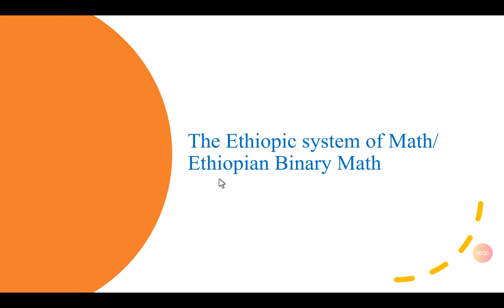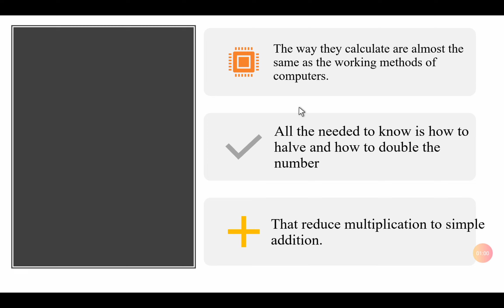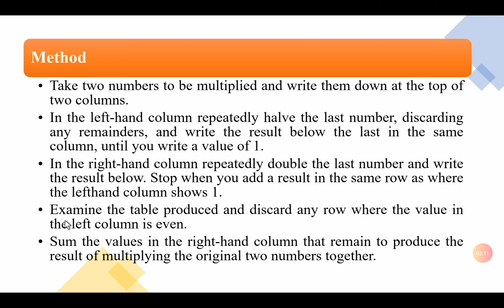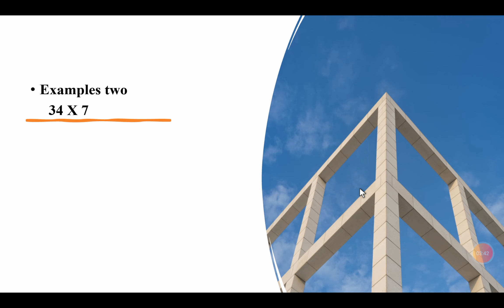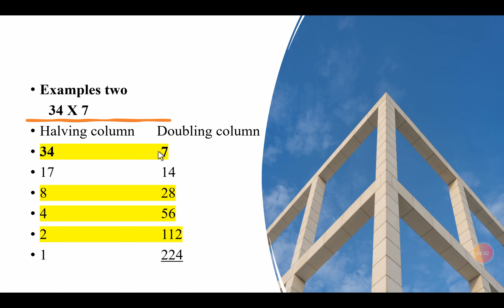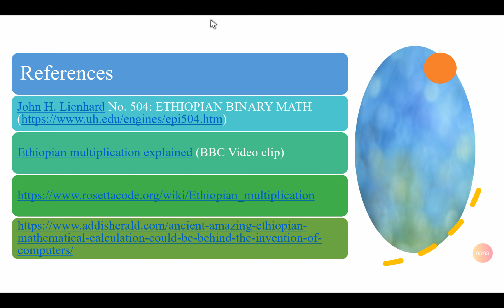The Ethiopian binary/ Ethiopic system of/ math ||የኢትዮጵያውያን የገበጣ ብዜት || Ethiopian multiplication way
የጥንት ኢትዮጵያውያን የማባዛት ጥበብ ||
The Ethiopian multiplication method

Ethiopian multiplication
Task
Ethiopian multiplication
You are encouraged to solve this task according to the task description, using any language you may know.

Ethiopian multiplication is a method of multiplying integers using only addition, doubling, and halving.

Method:

    Take two numbers to be multiplied and write them down at the top of two columns.
    In the left-hand column repeatedly halve the last number, discarding any remainders, and write the result below the last in the same column, until you write a value of 1.
    In the right-hand column repeatedly double the last number and write the result below. stop when you add a result in the same row as where the left hand column shows 1.
    Examine the table produced and discard any row where the value in the left column is even.
    Sum the values in the right-hand column that remain to produce the result of multiplying the original two numbers together

       17    34

Halving the first column:

       17    34
        8
        4
        2
        1

Doubling the second column:

       17    34
        8    68
        4   136
        2   272
        1   544

Strike-out rows whose first cell is even:

       17    34
        8    68
        4   136
        2   272
        1   544

Sum the remaining numbers in the right-hand column:

       17    34
        8    --
        4   ---
        2   ---
        1   544
            578

So 17 multiplied by 34, by the Ethiopian method is 578.

Task

The task is to define three named functions/methods/procedures/subroutines:

    one to halve an integer,
    one to double an integer, and
    one to state if an integer is even.

Use these functions to create a function that does Ethiopian multiplication.

References

    Ethiopian multiplication explained (BBC Video clip)
    A Night Of Numbers - Go Forth And Multiply (Video)
    Russian Peasant Multiplication
    Programming Praxis: Russian Peasant Multiplication